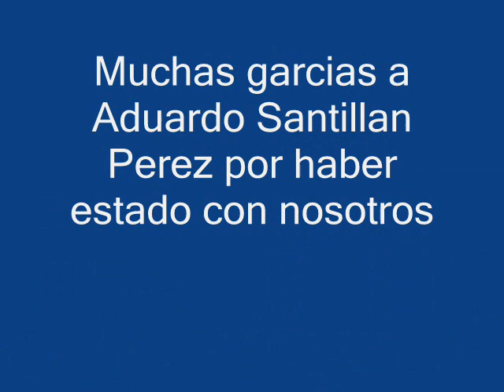Entrevista Ramos Fusther a Eduardo Santillan Perez en Voces al Aire por ABC Radio 760 AM 20130824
Entrevista Ramos Fusther a Eduardo Santillan Perez Diputado del PRD en la Asamblea Legislativa del Distrito Federal y Presidente de la Comisión de Vigilancia de la Contaduría Mayor de Hacienda